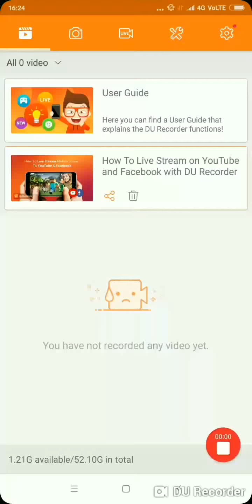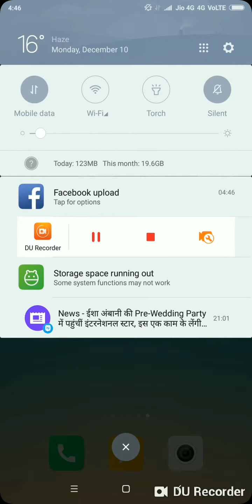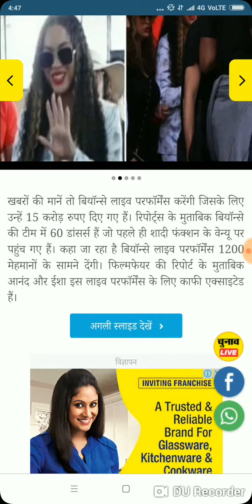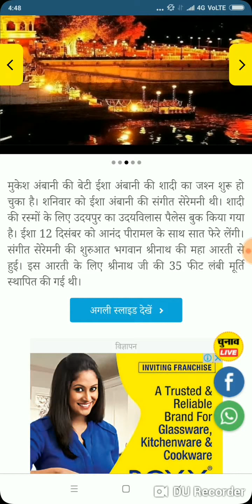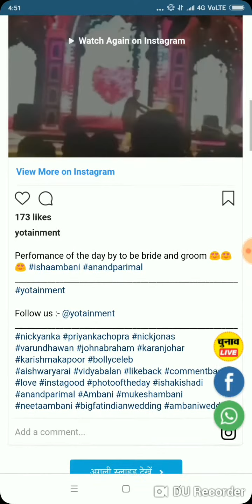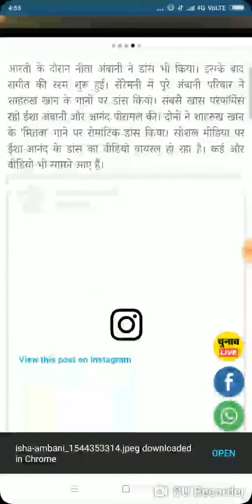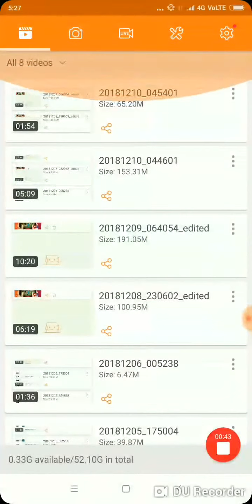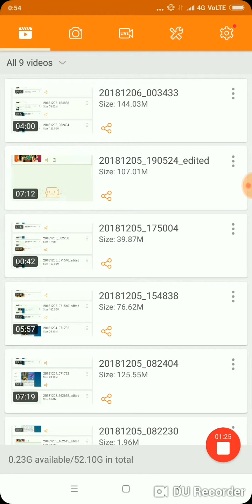International Star, who arrived at Isha Ambani's Pre-Wedding Party, will take 150 million for this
Copyright Disclaimer Under Section 107 of the Copyright Act 1976 , allowance is made for " fair use " for purposes such as criticism, comment, news reporting, teaching, scholarship, and research .Fair use is a use permitted by copyright statute that might otherwise be infringing .Non-profit , educational or personal use tips the balance in favour of fair use .
Watch Some More interesting Videos from My channel